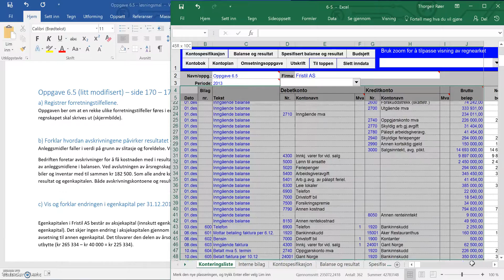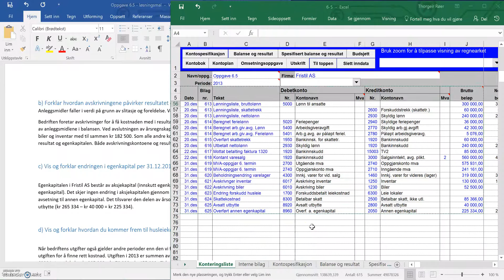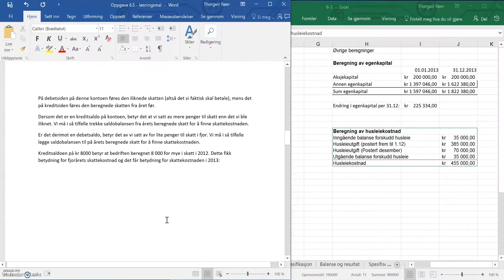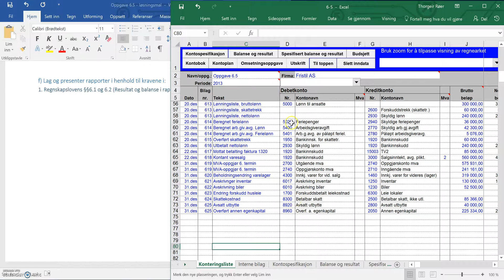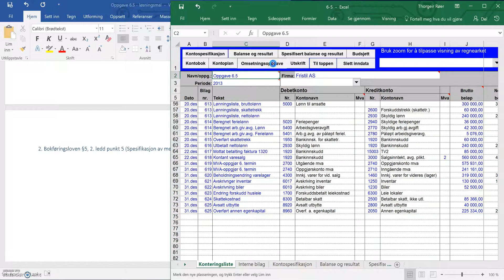Økonomistyring - Oppsett av prøver i Word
Filmen viser deg hvordan du kopierer skjermbilder fra Excel og limer dem inn i Word, slik at du får prøvebesvarelsene i et samlet dokument.

Beklager dårlig lydkvalitet og lite bruk av fremhevende effekter, men gratisprogrammet på skolemaskinen er ikke bedre enn dette ...